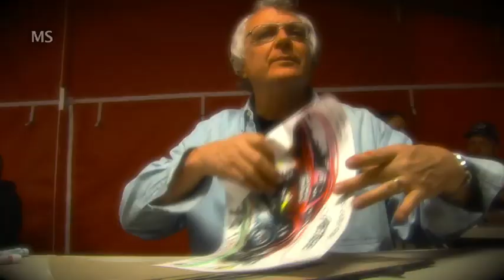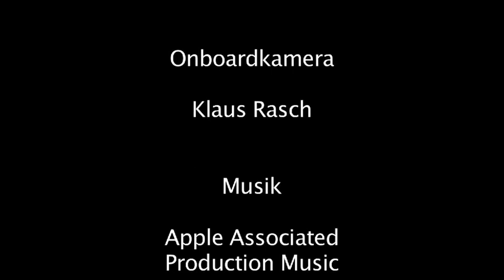Score Laughlin Desert Challenge Part 3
Score International Off Road Racing
Laughlin Desert Challenge 2010
Die Rennen der Trophy Trucks und Class1 Buggys vom Sonntag
Race Report